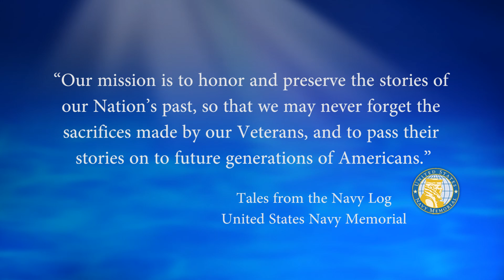USNM Interview of Douglas Weeks Part One Joining the Navy and Memories of Great Lakes in 1959